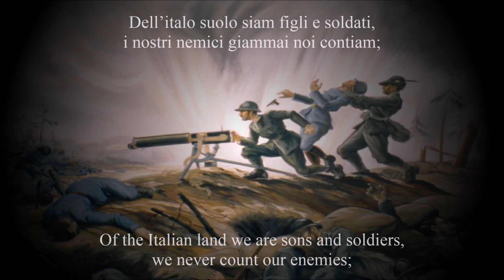"Inno del Finanziere" - Italian Patriotic Song (+English Subtitles)